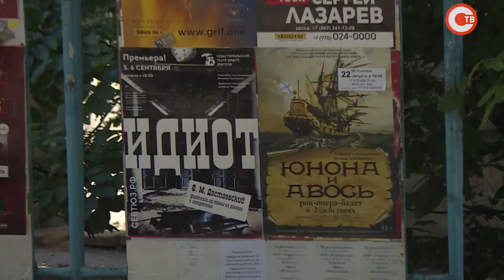Сюжет телеканала СТВ о подготовке к премьере "Идиот"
В Театре юного зрителя готовятся к премьере спектакля «Идиот» (СЮЖЕТ)

В Севастопольском театре юного зрителя готовятся к премьере фантазии на тему из романа — так называют постановку по великому произведению Достоевского «Идиот». Здесь всё будет необычно — костюмы, музыка, переплетение классики и современности.